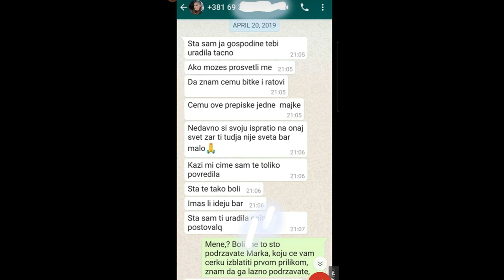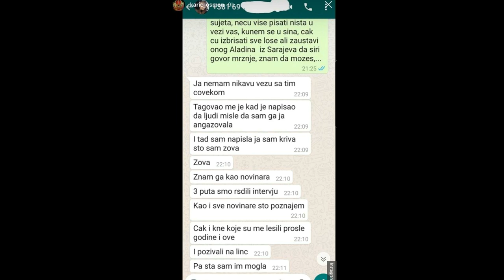Osman objavio SKANDALOZNU PREPISKU sa Anabelom! POGLEDAJTE!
Molimo vas, PRIJAVITE SE na naš kanal.

STOP NASILJU! Na ovom kanalu je ZABRANJENO SVAKO POZIVANJE NA NASILJE PO BILO KOM OSNOVU!!!

STOP THE VIOLENCE! IT IS FORBIDDEN TO CALL FOR VIOLENCE ON ANY GROUNDS!!!